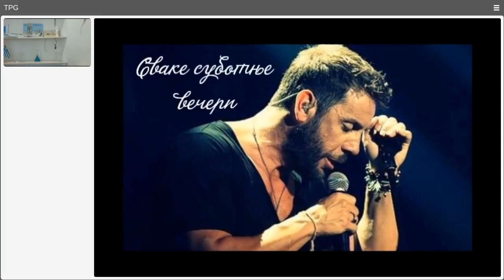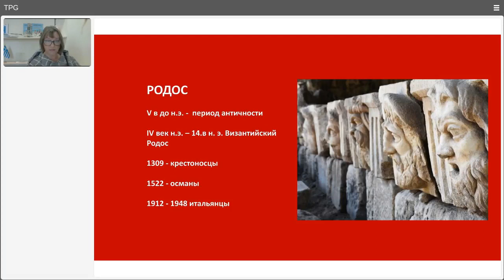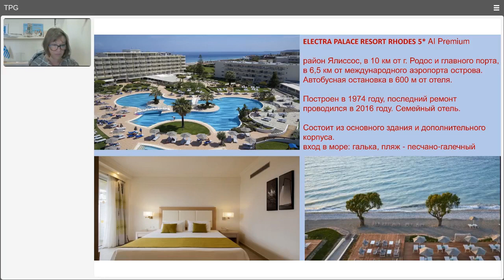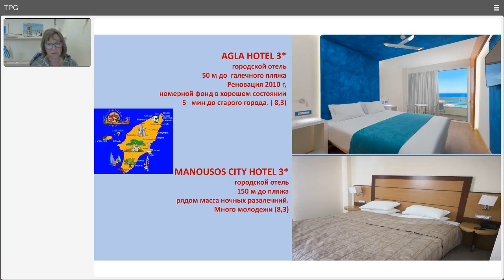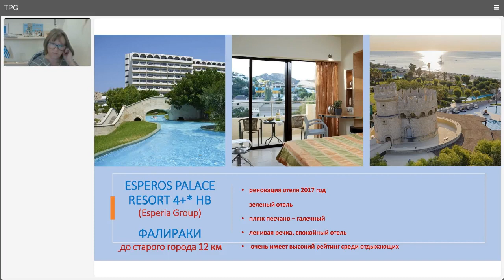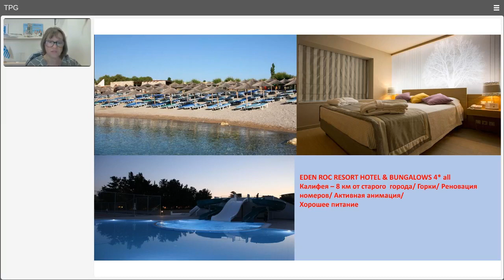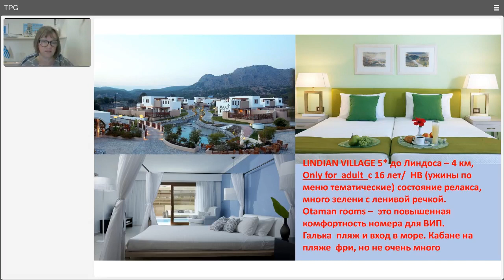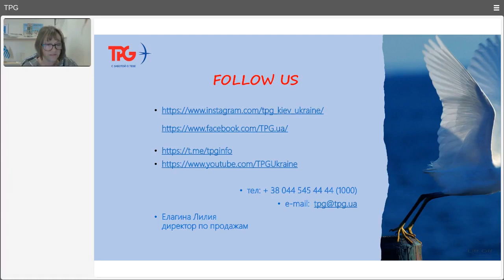02.02.2021 Вебинар TPG «Родос – праздник, который всегда с тобой»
Вебинар от TPG: Греция
Читает: директор по продажам TPG Лилия Елагина
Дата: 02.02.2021